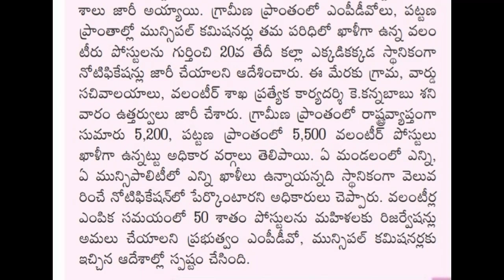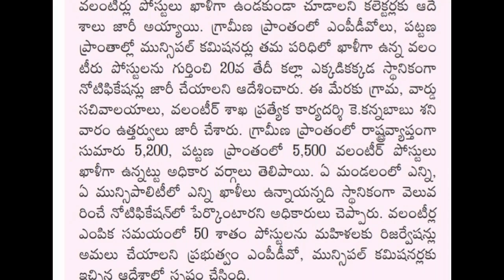వాలంటీర్లకు శుభవార్త పక్కా 10 వేలు పైగా నోటిఫికేషన్ విడుదల ! రేపే అప్లై చేసుకోండి జీవో జారీ !